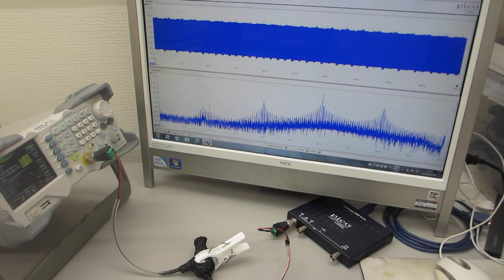オリジナル超音波プローブによる、表面弾性波の非線形制御実験